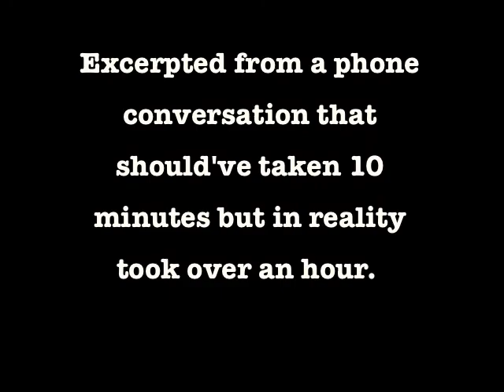SGAOJ S02E15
Excerpted from a real phone conversation that took, i am not kidding, an hour.  The questions i wanted to ask?  Who even remembers?
No, this isn't the NSFW episode i promised from No Pants Day.  I had the thought of holding it until we raise $500 for the EFF or PFLAG or one of the other charities i support, but couldn't get anything together in time.